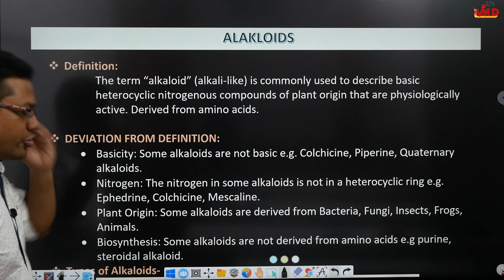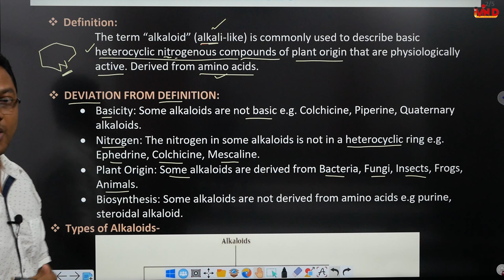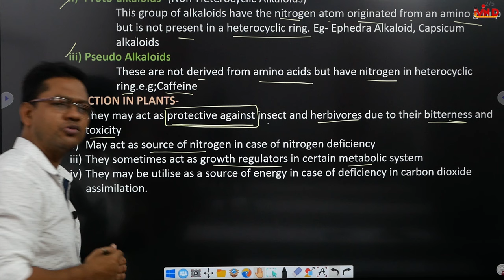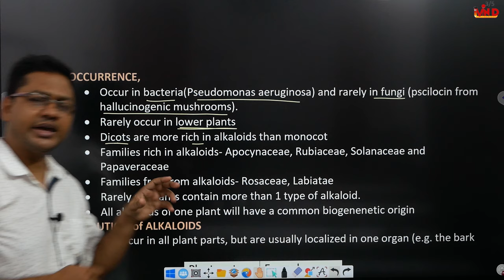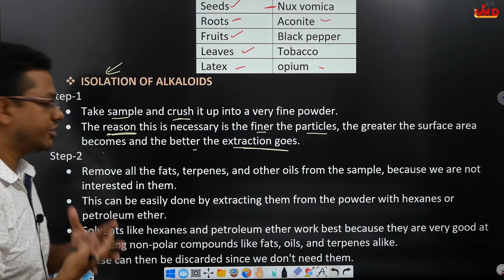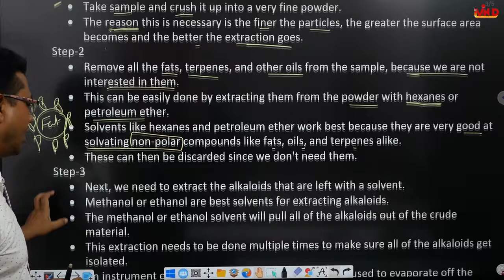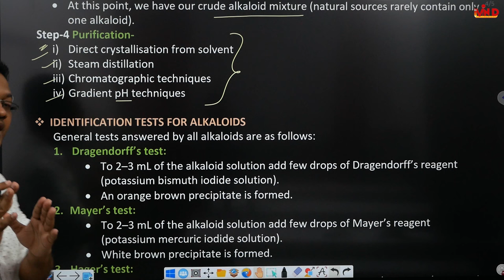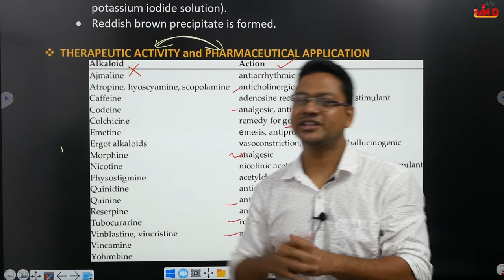Alkaloids/Pharmacognosy/L-1/CH-4/D.Pharm First year